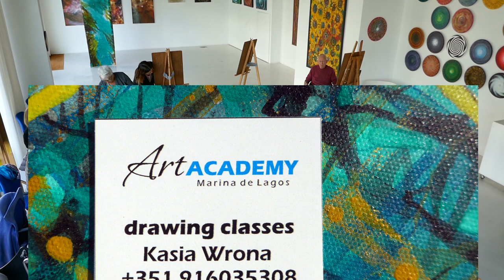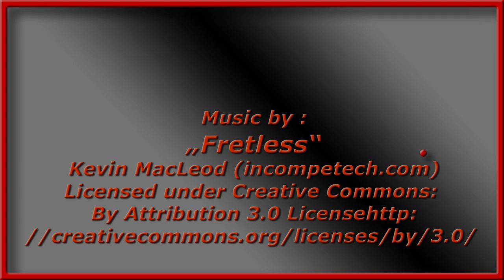Kasia Wrona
Drawing classes for beginners and professionals at ART Acardemy Marina de Lagos in Portugal